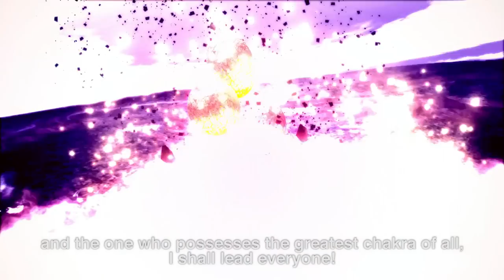Naruto Shippuden Ultimate Ninja Storm 4 - Anime Expo 2015 Trailer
Naruto Shippuden Ultimate Ninja Storm 4 is coming to Xbox One, Playstation 4 and PC!